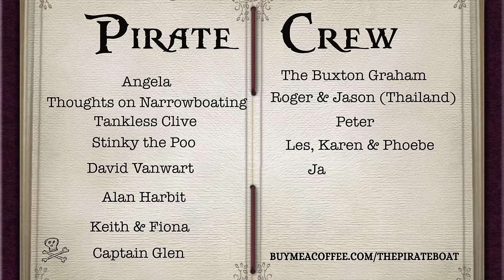ICE breaking | Frozen in a Narrowboat | Pontcysyllte Aqueduct [Ep 89]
The Highs and lows of boat life in the winter!  I cruise my narrowboat over the amazing Pontcysyllte Aqueduct - The highest CANAL aqueduct in the world and then have to break my way through the ice - something I didn't think i would encounter on the Llangollen canal due to it having a constant flow from the River Dee, however freezing temperatures as low as -6 cause one of the biggest freezes for over 10 years.

🎵 Music 🎹
Stiff Ripples by Heidi Manning
The Rum Wench by Heidi Manning
The Thrusting Cutlass by Heidi Manning